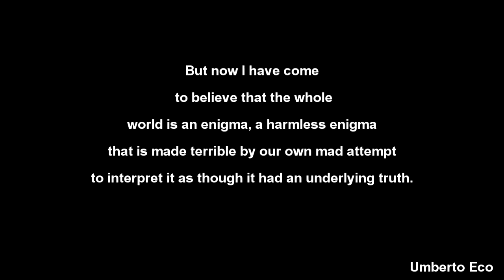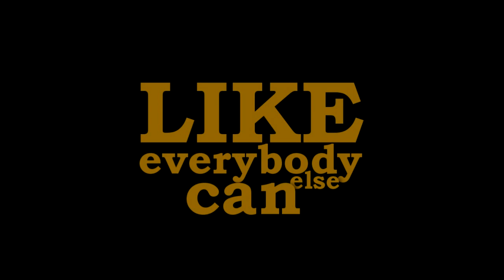Naomi - Sleep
Dedicated to Nico Tobias Wirtz and Bernd Lechler also known as Naomi, a band that will no doubt stand the test of time. The song is called "Sleep" and it's part of their new album "The Big Shapes".  With guys like you around there's still hope for the music industry.